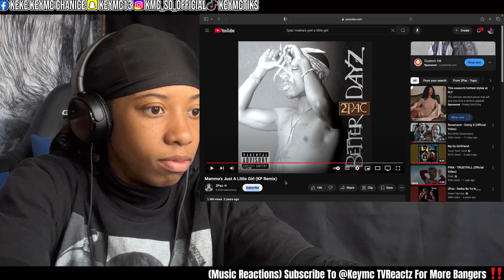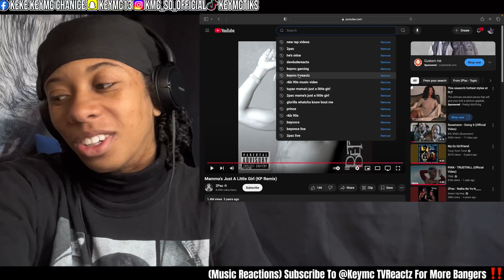2PAC MAMA’S JUST A LITTLE GIRL REACTION 🔥🤰🏾🔥